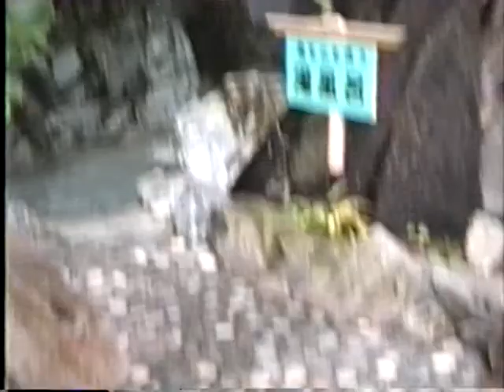有田観光ホテル 滝風呂 酒風呂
有田観光ホテル 和歌県有田市宮崎町やびつ海岸
滑り台のあるジャングル風呂が有名でした
またロープウェイ風呂 別名アポロ風呂もありましたが
宿泊当日の二年前 平成2年12月既に廃止されていた

当時一泊二日大人15,000円 客室43室 収容200名
宴会場240畳4室 レストラン 売店 ゲームコーナー
室外プールなど完備 広々とした館内で綺麗でした

有田観光ホテル その後 海のしずくと改名
再起を図るが2006年6月に廃業されているようです

これは平成4年11月7日土曜日宿泊当日に撮影したもので
有田観光ホテル全盛期 現役当時の貴重映像です

有田観光ホテル1992年11月7日
和歌県有田市宮崎町やびつ海岸